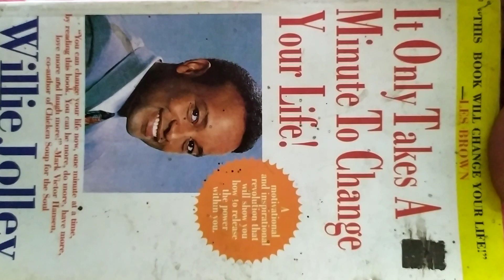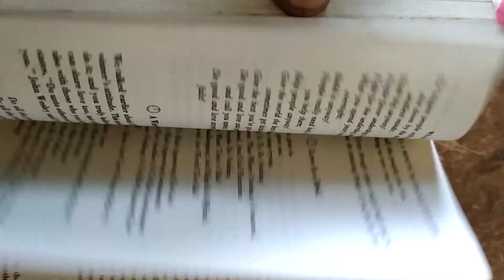Del Carnegie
personality development